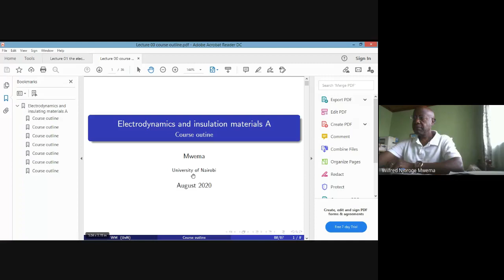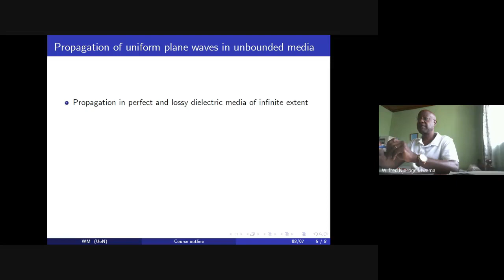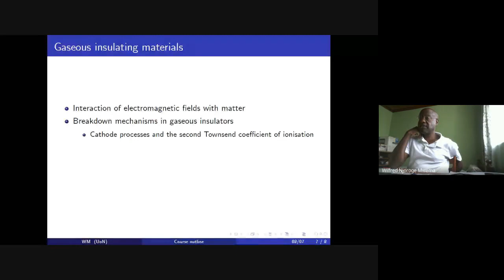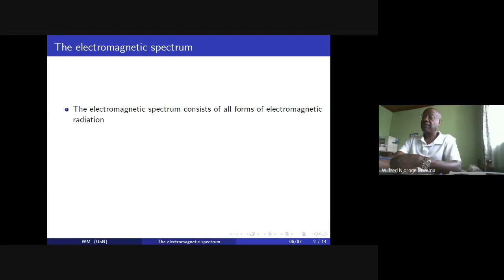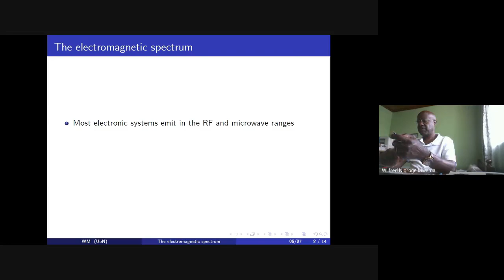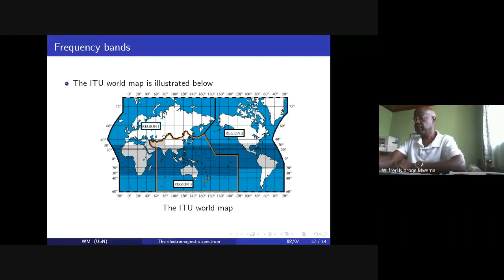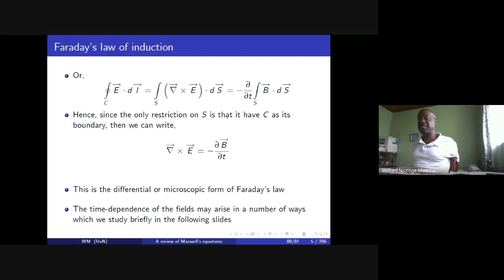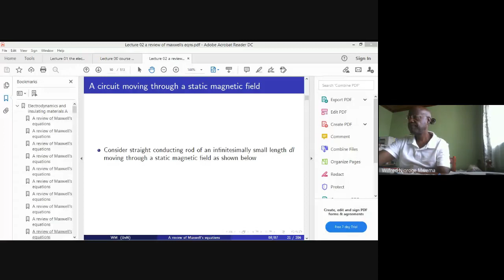FEE 451: Lecture 1 - Course Outline (15/10/2020), Electrodynamics and insulation materials A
Lecture 1 in Electrodynamics and insulation materials A (FEE 451)  by Dr. Wilfred Njoroge Mwema for the academic year 2020/2021 held on google meet on 15/10/2020 11:00 (EAT).

SCOPE:
Course Outline